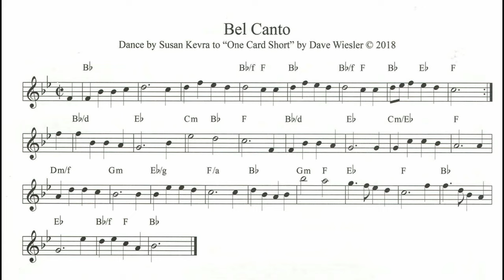Bel Canto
duple minor longways, 6/8
by Susan Kevra (2018)

Tune: One Card Short by Dave Weisler (2018)

Danced at the Elley-Long Music Center, Colchester, VT (near Burlington) during the Across the Lake Dance Weekend, June 9, 2023.